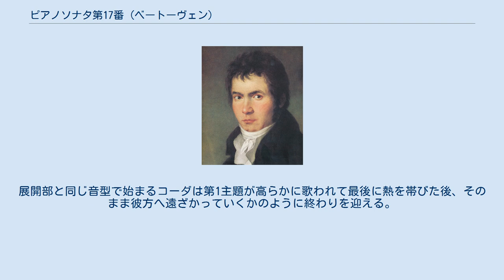ピアノソナタ第17番 (ベートーヴェン)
ピアノソナタ第17番 ニ短調 作品31-2は、ルートヴィヒ・ヴァン・ベートーヴェンが作曲したピアノソナタ。
『テンペスト』の通称で知られる。
 作品31としてまとめられている3曲のピアノソナタ（第16番、第17番、第18番）は1801年から1802年の初頭にかけて、ほぼ同時期に作曲が進められた。
初版譜はハンス・ゲオルク・ネーゲリが企画した『クラヴサン奏者演奏曲集』に収録される形で、第16番と組になって1803年4月に世に出された。
同年秋にジムロック社より「厳密な改訂版」が出されたのも第16番と第17番であったが、その後1805年にカッピが作品29として出版した版から現在の作品31がひとまとめとなった。
曲は誰にも献呈されていない。
 カール・ツェルニーによると、ベートーヴェンは作品31を作曲している頃にヴァイオリニストで友人のヴェンゼル・クルンプホルツに対し「私は今までの作品に満足していない。今後は新しい道を進むつもりだ。」と述べたという。
作曲時期は難聴への苦悶からハイリゲンシュタットの遺書がしたためられた時期にも一致しており、作品31の中でも特に革新的で劇的な本作にはそうしたベートーヴェンの決意を感じることができる。
また、3つの楽章の全てがソナタ形式で作曲されている点もこの作品のユニークな点のひとつである。
 『テンペスト』という通称は、弟子のアントン・シンドラーがこの曲と第23番（熱情）の解釈について尋ねたとき、ベートーヴェンが「シェイクスピアの『テンペスト』を読め」と言ったとされることに由来している。
しかし、ドナルド・フランシス・トーヴィーはこの曲の中に戯曲の登場人物を見出そうとする試みは「英雄やハ短調交響曲（運命）が演奏されているときに、『紅はこべ』の功績のみに目を向けているようなものだ」と記している。
 約21分-23分。
 ソナタ形式。
幻想的に始まる冒頭主題からめまぐるしくテンポが変わっていく（譜例1）。
 譜例1 譜例1を繰り返して緊張感が高まると、弦楽器のような3連符のトレモロを伴って譜例2が出される。
譜例2は譜例1の冒頭部から導かれているが、この主題は推敲を経て再現部で扱われない形に落ち着いたとみられており、この譜例2もしくは後ほど再現される譜例1のいずれを第1主題ととらえるかには議論の余地がある。
 譜例2 続いてイ短調で提示される第2主題は譜例1のアレグロ部から派生している（譜例3）。
 譜例3 第2主題が切迫した様子でクライマックスを形成し、新しい素材が挿入される（譜例4）。
これは譜例2の3小節目の逆行から生成されている。
 譜例4 譜例4の後から8分音符の流れが生まれ、そのまま静まって提示部の反復となる。
展開部は幻想的なラルゴで始まるが、アレグロとなって譜例2の活発な展開が行われる。
頂点を築くと急激に静まり返り、再びラルゴとなると再現部である。
再現部では譜例1のラルゴ部にレチタティーヴォが挿入され、幻想的な雰囲気を一層高める。
譜例2が再現される代わりに不気味なエピソードが挿入され、ニ短調の第2主題の再現へと接続される。
その後は提示部同様に推移していき、最後は弱音で楽章を閉じる。
 展開部を欠くソナタ形式。
第1楽章と同じくアルペッジョで幕を開け、遠く離れた2つの声部が対話風に応答し合う第1主題が現れる（譜例5）。
 譜例5 ティンパニのように響く低音の音型が高音部にも明滅し、その間でコラールが響く経過楽節がくる。
第2主題はドルチェで歌われるヘ長調の美しい歌である（譜例6）。
 譜例6 展開部は置かれず、しばしティンパニ風の音型を聴くとただちに再現部が始まる。
再現された第1主題は形を変えており、音域の広いアルペッジョの伴奏に彩られる。
経過部、変ロ長調の第2主題と続き、第1主題によるコーダの後にしめやかに終わりを迎える。
 ソナタ形式。
熱気を持ってほとんど休むことなく動き回る無窮動風の音楽。
譜例7の第1主題に始まる。
作曲者が馬車の走行から譜例7の着想を得たという逸話がツェルニーによって伝えられている。
 譜例7 第1主題を用いた経過句を経て第二主題がイ短調で出される（譜例8）。
 譜例8 譜例7が形を変えて繰り返され、コデッタでも大きな盛り上がりを見せつつ提示部の反復となる。
展開部では他の材料を排して、声部の入れ替えや主題の反行などを織り交ぜつつ徹底的に第1主題を展開する...